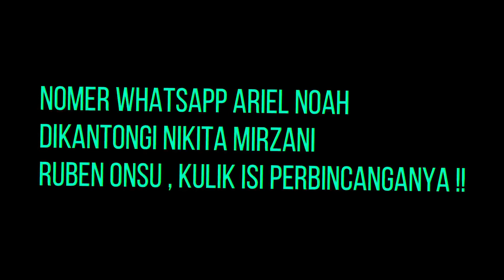Nomor WA Ariel NOAH Dikantongi Nikita Mirzani, Ruben Onsu Kulik Isi Perbincangan !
CIPICUS
eperti diketahui, artis Nikita Mirzani mengagumi sosok musisi Ariel NOAH.
Rupanya, artis yang akrab disapa Nyai itu mengantongi nomor Whatsapp (WA) mantan Luna Maya itu. Bahkan, Nikita Mirzani juga pernah berbincang dengan Ariel NOAH melalui whatsapp itu.

Artikel ini telah tayang di banjarmasinpost.co.id dengan judul Nomor WA Ariel NOAH Dikantongi Nikita Mirzani, Ruben Onsu Kulik Isi Perbincangan,